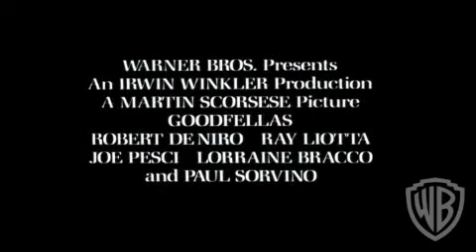Goodfellas Official Trailer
Title: "Goodfellas - Official Trailer: The True Story of Wiseguys and Betrayal"

Description:

Directed by Martin Scorsese and featuring a powerhouse cast, this iconic film has left an indelible mark on the gangster genre and the world of cinema.

In this video, we're revisiting the trailer that introduced us to the rise and fall of Henry Hill, played brilliantly by Ray Liotta, and the captivating characters portrayed by Robert De Niro and Joe Pesci. "Goodfellas" is a cinematic masterpiece known for its raw storytelling, memorable one-liners, and a narrative that peels back the layers of a criminal empire.

This trailer is a glimpse into the world of wiseguys, betrayal, and the consequences of living a life of crime. It captures the essence of the film's sharp dialogue, unforgettable performances, and the Scorsese touch that has made "Goodfellas" an enduring classic.

Whether you're a long-time fan of this crime saga or a newcomer to the world of the mob, this trailer will immerse you in the shadowy and alluring world of the Italian-American mafia.

Share your thoughts, favorite "Goodfellas" moments, and your take on the film's impact on cinema in the comments below. Thank you for joining us on this journey into the dark and mesmerizing world of "Goodfellas." 💼📽️ Goodfellas MartinScorsese MobMoviesTitle